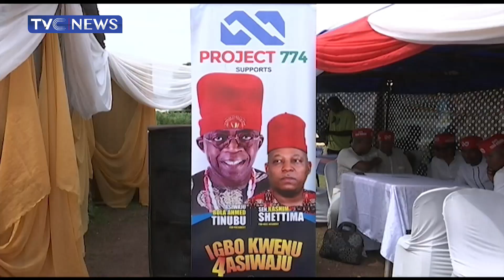VIDEO: Tinubu Promised 20 Million Votes by Kaduna Group